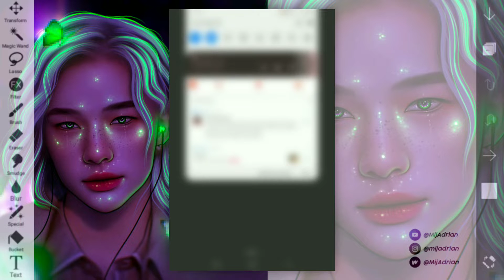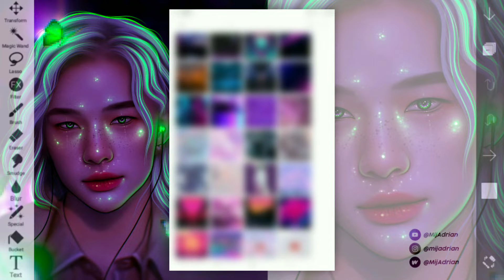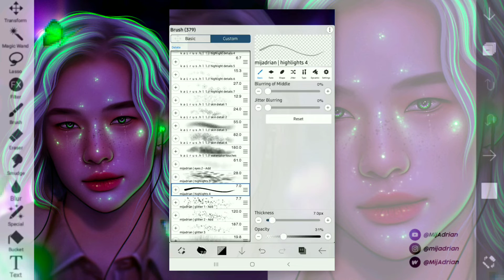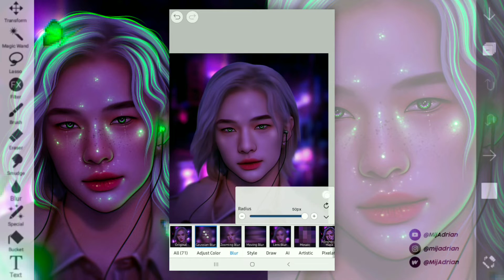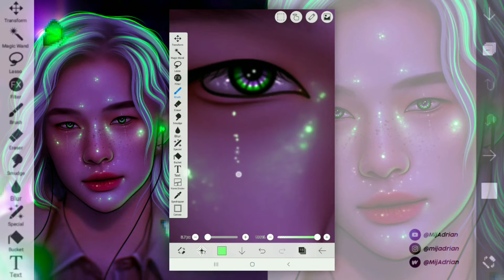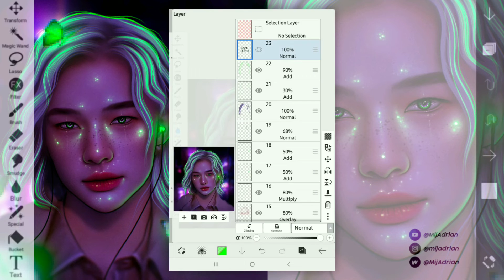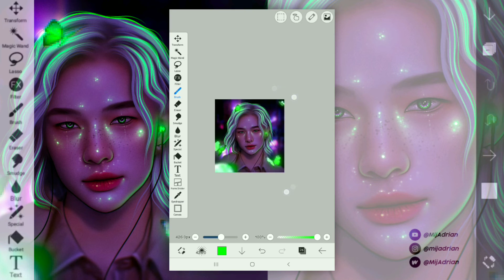WATCH ME EDIT | ibisPaintX Speed Edit (Ft. Stray Kids Hyunjin)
Apps used for editing the graphic:
➤ ibisPaintX (Ver. 8.0.1)
➤ Polarr

Apps used for editing the video:
➤ PowerDirector
➤ InShot

Apps used for filming the video:
➤ AZ Recorder

➡️ FAQs:
1. Can you do a ( ? ) tutorial?
→ I can't promise that I can do it immediately, but I'll surely put it on my list! 😁

2. Do you have custom brushes?

3. What brush do you use for ( ? )?
→ My custom brush (mijadrian | highlights 4) for highlights, Round Brush (Point) for the hair, and Airbrush for blurring the skin. 🤧

4. How do you manipulate the ipx tools like that? (As you can see, the tools are in the left side)
→ I use a tablet for editing, but if you are using a phone and you want this method, go to ibisPaintX settings - User Interface - Tool Selection Position - Left/Right. (This tool is only available in some phones and tablets TT)